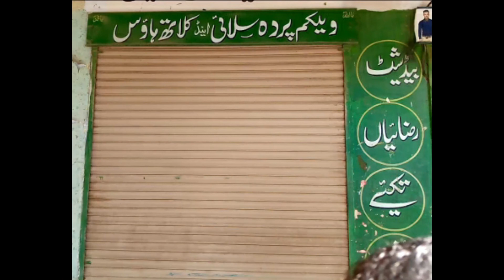Latest Curtains Designs ideas-Amazing New Parda Designs-Living Room Window Curtain Design#shorts(4)